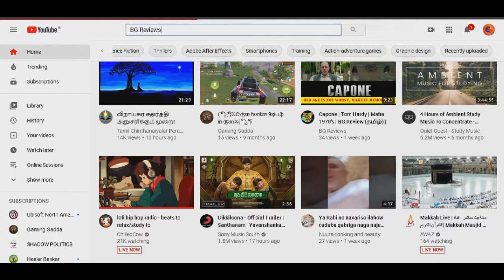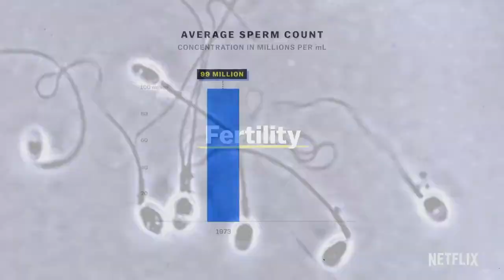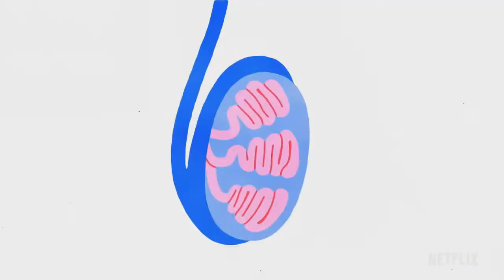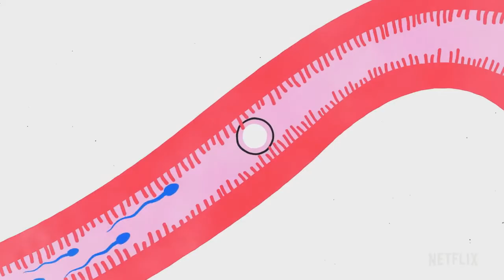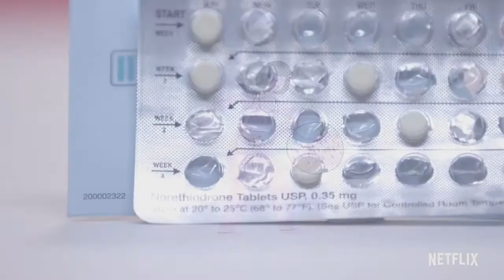Sex Explained | BG Review (தமிழ்) | PORN EXPLAINED | Education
Downloadable Reviews and Movie links available, Please join the team. Sex is not easy, Sex is not simple, Sex is not known, Know it here. !